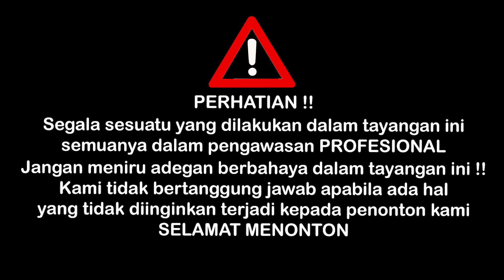BUKAN LEGENDA‼️TEMUKAN ULAR VIPER HIJAU PENUNGGU HUTAN SINGOSARI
Selamat datang di channel resmi Panji Petualang!

Di sini, kamu akan menemukan berbagai konten menarik seputar dunia reptil, petualangan, dan edukasi satwa liar. Kami berbagi pengalaman langsung dari lapangan, tips dan trik dalam menangani hewan, serta pengetahuan mendalam tentang keanekaragaman hayati Indonesia.

Aktifkan juga notifikasi untuk mendapat pemberitahuan setiap kali video baru diunggah!

Terima kasih atas dukungan kalian semua! Tetap semangat untuk menjaga dan melestarikan alam kita!